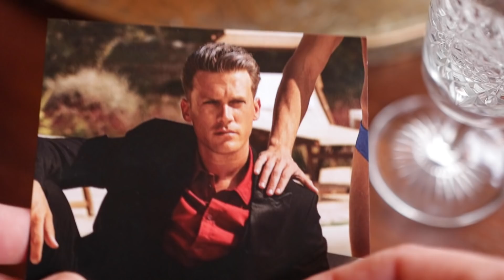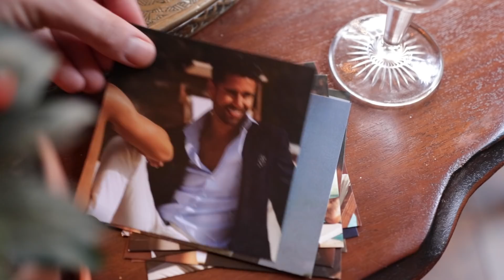MARVIN & FERDI OVER PRINCE CHARMING : Verloofd, verhuisd en gelukkig? | Seizoen twee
Wat leuk dat je kijkt naar een nieuwe aflevering van HaHiHo, de naparaatshow! In deze aflevering schuiven Marvin & Ferdi aan en hebben we het over het tweede seizoen van Prince Charming!

Hier vind je ons op Instagram!